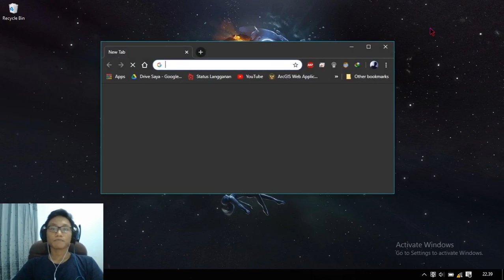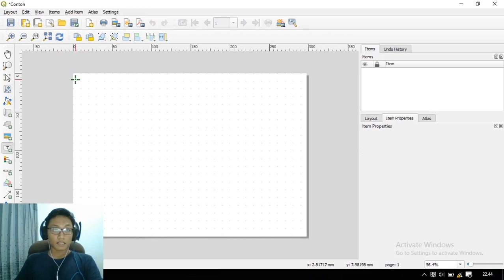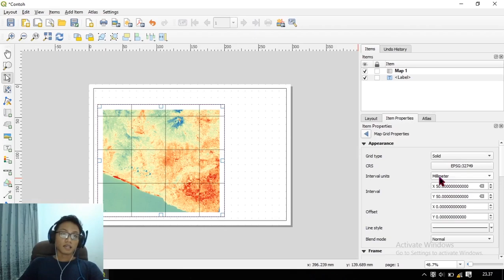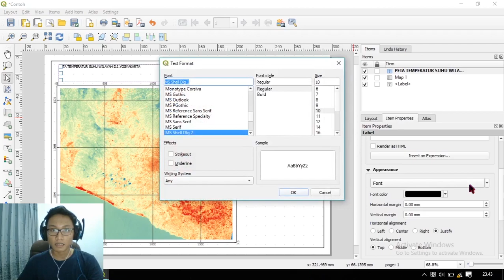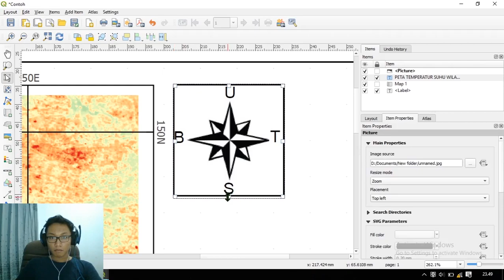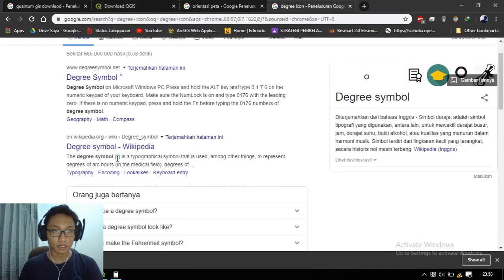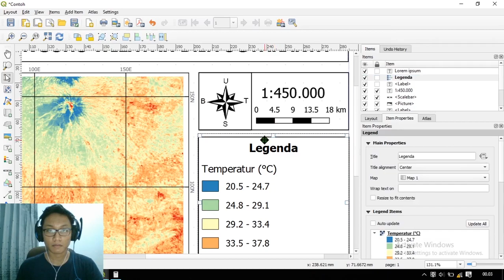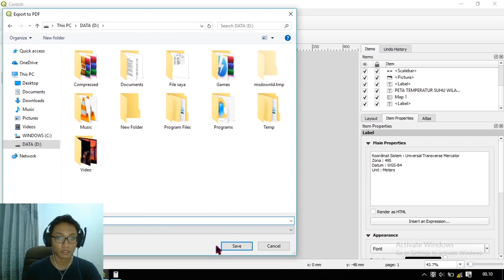LAYOUTING GAMPANG BANGET DI QUANTUM GIS DISERTAI PENJELASAN!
Mohon maaf apabila suara terlalu besar;)